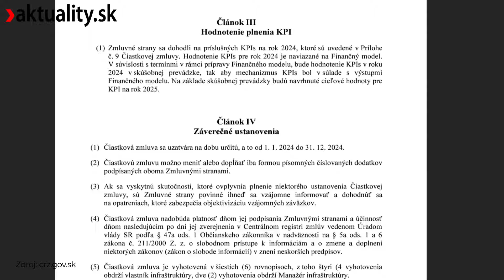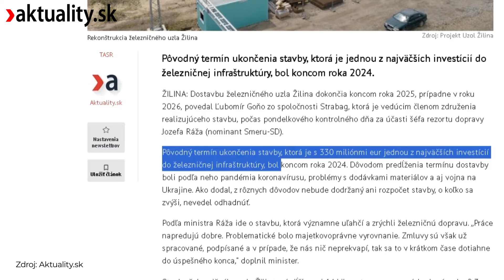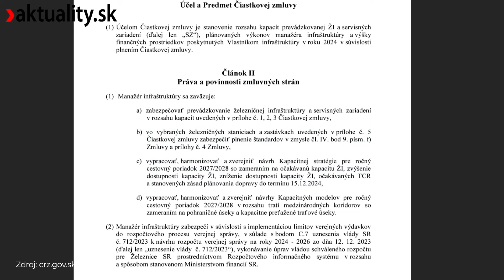Pozrite sa, kde by mali skončiť stovky miliónov eur na renováciu železničných tratí | Aktuality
📣  Vlaky sa považujú za ekologickejšie vozidlá než autá.
Koľko a kde by mali byť preinvestované peniaze na železničné trate, sa dozviete vo viedu.

📰 Ktorí kajúcnici zostali verní svojim pôvodným výpovediam aj po nástupe Roberta Fica k moci a ktorí zmenili svoje stanovisko? Aké sú spoločné črty medzi aktérmi najzávažnejších káuz a mafiánmi z turbulentných deväťdesiatych rokov? Kto sú hlavné postavy za kvartetom hráčov, ktorí profitujú na slovenskom zdravotníctve? Prečo nedokázali posledné vlády zastaviť rozbujnenosť štátu a aké sú očakávania pre našu ekonomiku?

🎫 Staňte sa členom Aktuality Navyše a získajte prístup k exkluzívnym obsahom 🔏